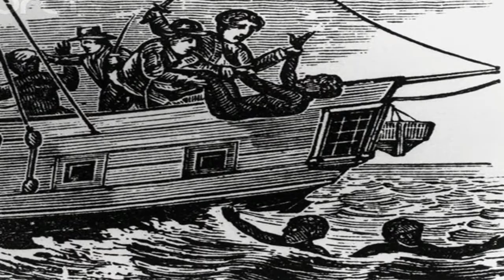The Real Life PIRATES OF THE CARIBBEAN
This video is about the real pirates of Caribbean whose legacies and tales were so popular, their stories were told to the childrens from many years in the middle and western countries. We are giving our little efforts to tell the story of these pirates to all of our viewers. We hope you enjoy it.